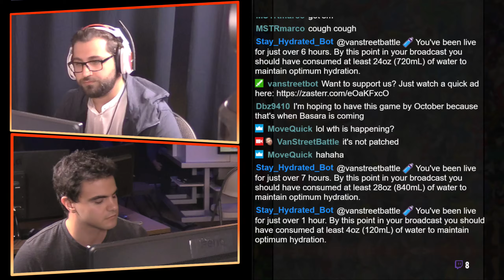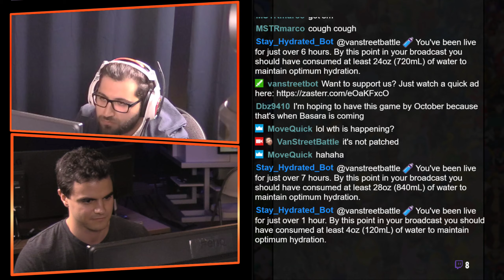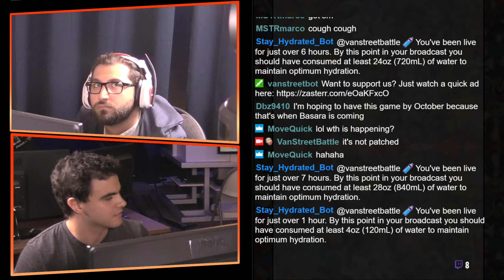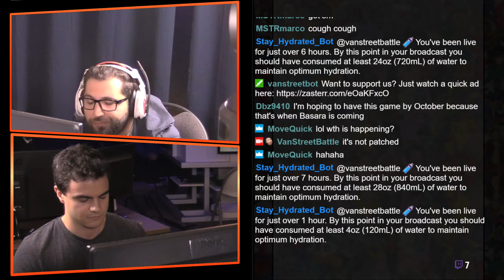CPS2 Tekken 7 Weeky #5 LQ Grimmzo VS Cimbron